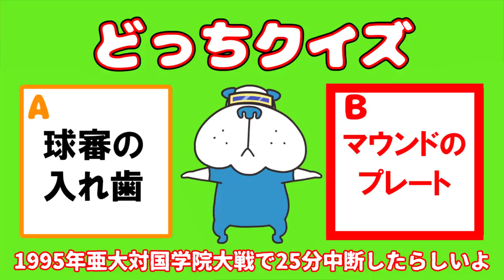どっちクイズ 「東都大学野球で"外れて"試合が中断したモノは？」 2015年6月26日